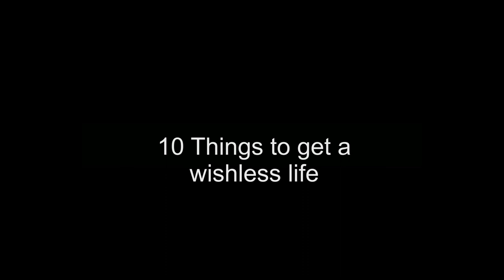Motorcycle Tour Dömitz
Equipment and other stuff:
Motorcycle: Honda Hornet 600
Actioncam: Sony HDR-AZ1VR